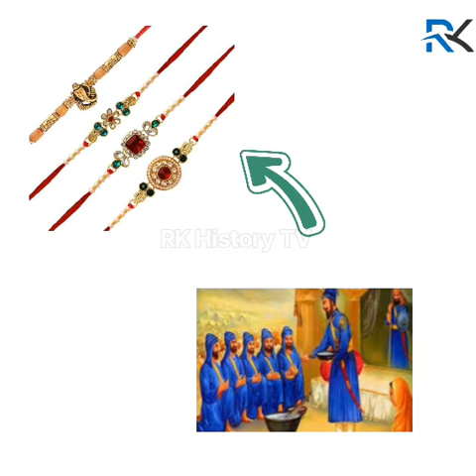Raksha bandhan || Rakhdi || rakhdi da itihas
hi im jagmeet singh welcom to youtube channal (RK History TV)

 ਲੋਕ ਰੱਖੜੀ ਦਾ ਤਿਉਹਾਰ ਕਿਉਂ ਮਨਾਉਂਦੇ ਨੇ ਕੀ ਹੈ ਰੱਖੜੀ ਦਾ ਇਤਿਹਾਸ ਇਸ ਵਿਡੀਉ ਵਿਚ ਜਾਣੋਂ,  ਲੋਕੀ ਇਤਿਹਾਸ ਦੱਸਣ ਤੋਂ ਕਿਉਂ ਭੱਜਦੇ ਹਨ